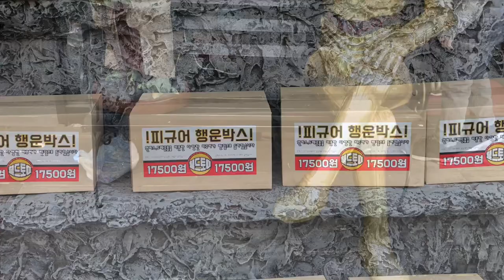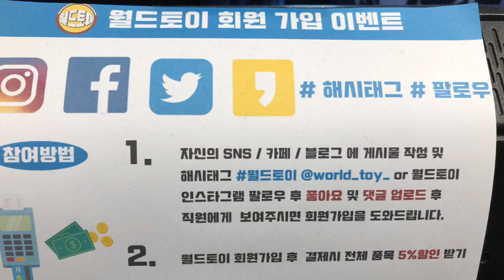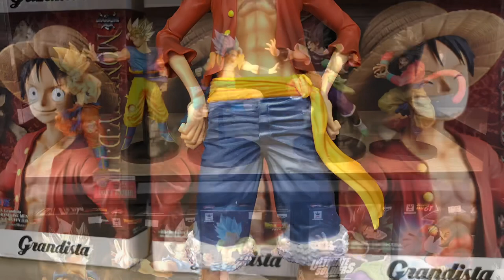문화창조] 월드토이 구경👍원피스, 드래곤볼, 나루토, 어벤져스 피규어 👍(BGM 없음)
월드토이 구경👍원피스, 드래곤볼, 나루토, 어벤져스 피규어 👍(BGM 없음)